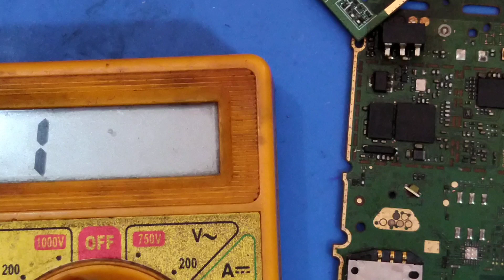Mobile Hardware Special Tips (Part-5),Sanjib Pandit-9831463802